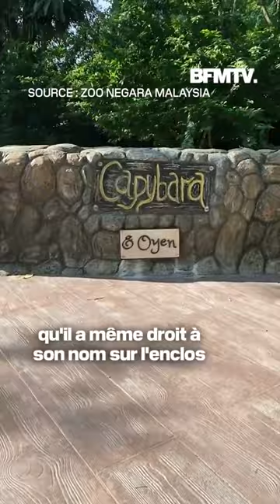Un chat adopté par des capybaras est devenu l'attraction principale du zoo national de Malaisie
Il s'appelle Oyen, c'est un chat errant, et il été adopté par les capybaras du zoo de Negara, en Malaisie. Mais la véritable star du parc animalier, c'est bien Oyen. Il est aujourd'hui tellement populaire qu'il a même droit à son nom sur l'enclos. Selon le vice-président du zoo, "95% des visiteurs viennent seulement pour le voir".